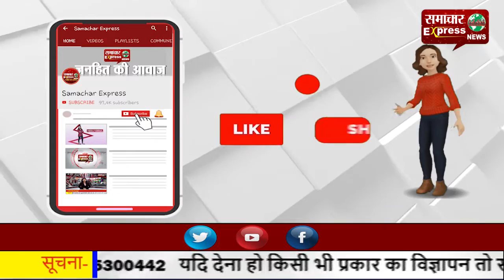चालक की गोलियां मारकर हत्या, उखड़े परिजनों ने शव सडक़ पर रखकर लगाया जाम